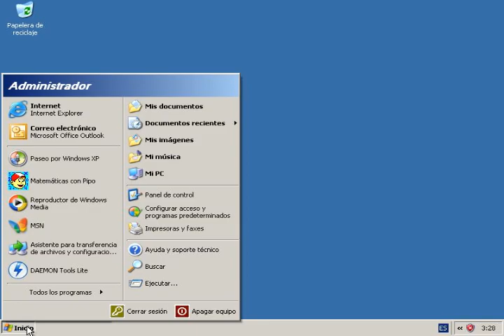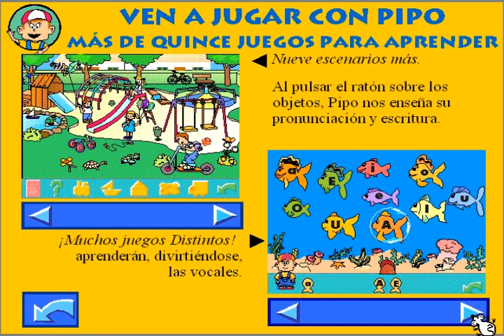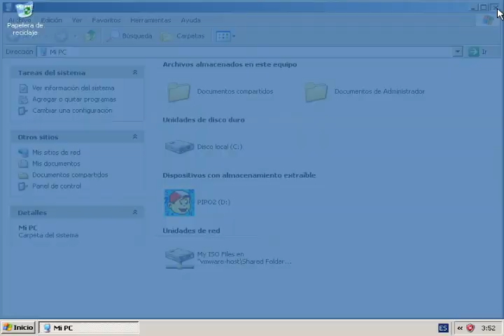Analizando Juegos Antiguos: Cap 17 (Ciudad con Pipo)